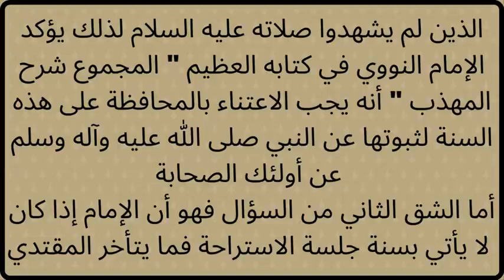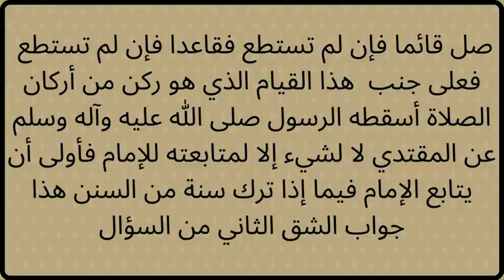الشيخ الألباني ما حكم جلسة الإستراحة و هل يخالف الامام اذا لم يأتي بها